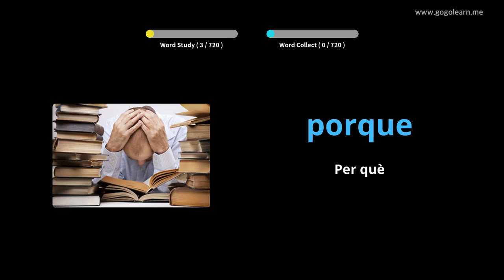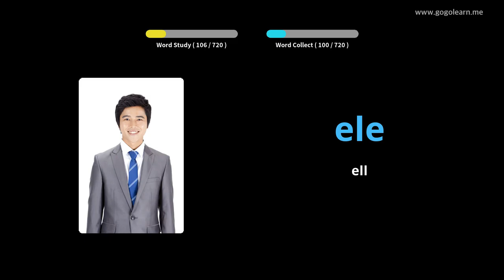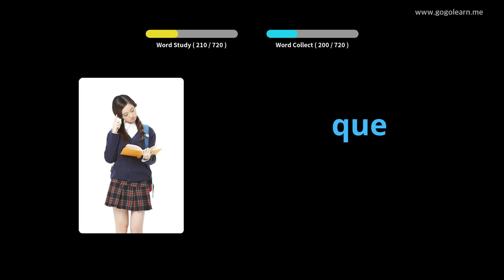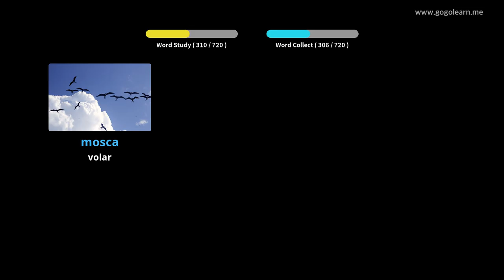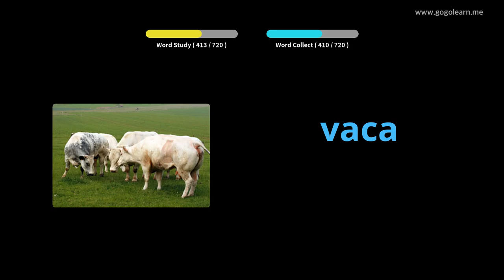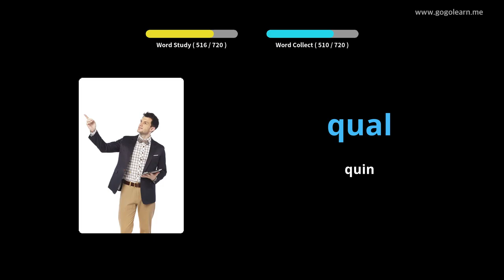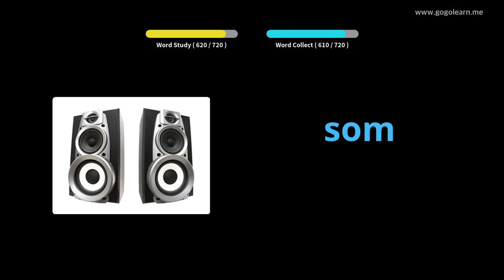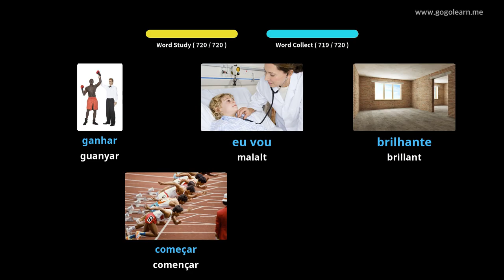Vocabulari portuguès infantil | Golearn